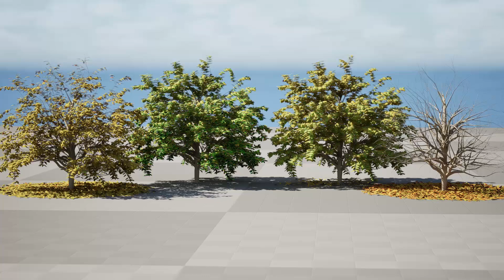All-Seasons Tree 3D Model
This high-quality 3D model features a detailed and realistic representation of a tree throughout the year. The model includes separate meshes for each season, allowing for accurate and dynamic representation in your 3D scenes.

*Statistics :

poly: 2103315
Verts: 1283422

Total poly: 2103315
Total Verts: 5133688

*Low poly construction: Optimized for efficient rendering, this model is ideal for use in games, VR experiences, and real-time applications.

*Dimensions: real world scale can be scaled.

*UV for easy texture application.

* Multiple formats Available in a variety of formats to suit your needs, including:
 - Unreal Engine
 - Blender
 - 3ds max - Vray / Corona
 - Cinema 4D Standard / Vray / Corona
 - unity
 - Speedtree
 - fbx for Maya
 - fbx for houdini
 - obj
 - fbx with wind
 - stl
 - USD
 - GLB / glTF
 - Collada